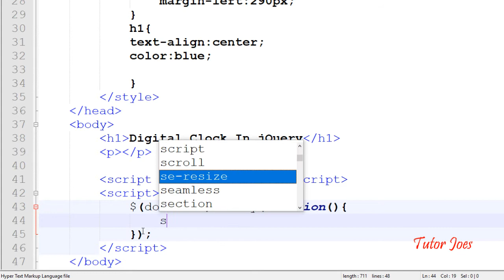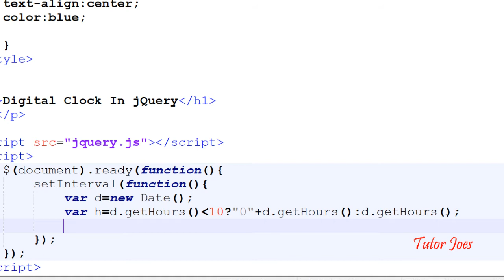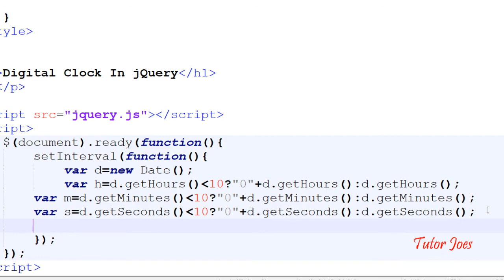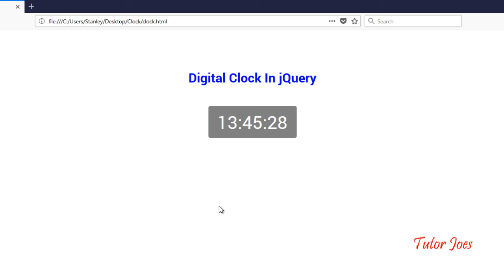Digital Clock In jQuery In Tamil